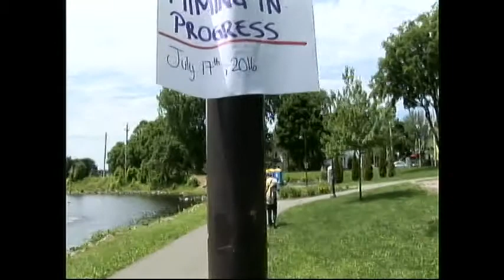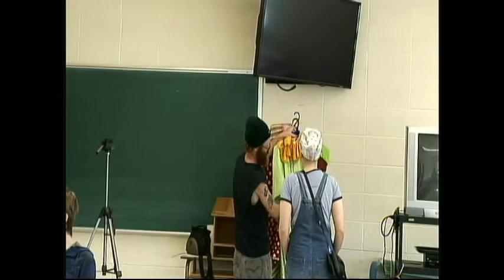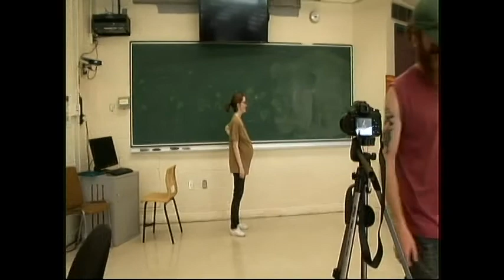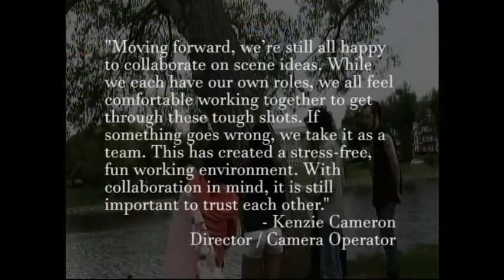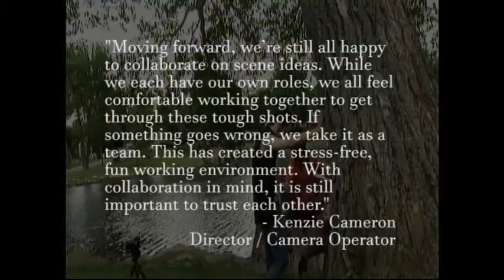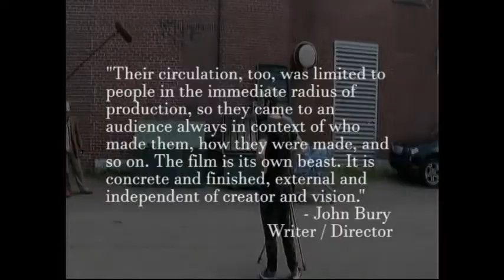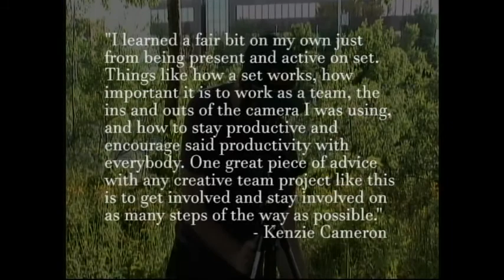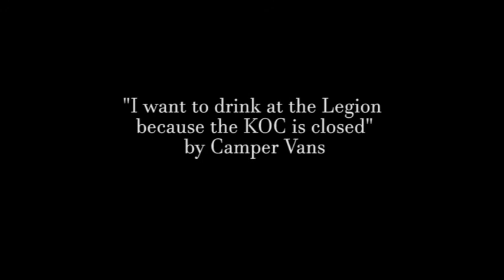The Making of Bigsby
Directed by Patricia Gardiner-Pineau and Catalina Belalcazar

Originally released as "Bigsby: Telling the Story"

A collaboration between iCreate Cape Breton and Tar City Productions

"I wanna drink at the Legion because the KOC is Closed" by The Camper Vans

"Under the Overpass" by H. Fritz Bishop